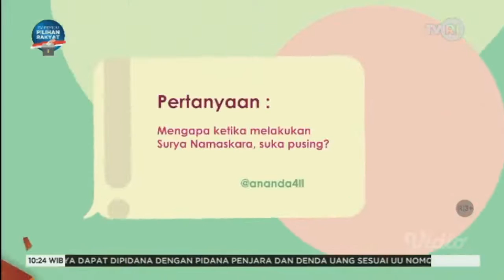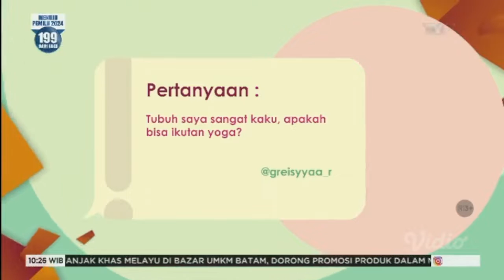iYoga (29 Juli 2023) [FULL]